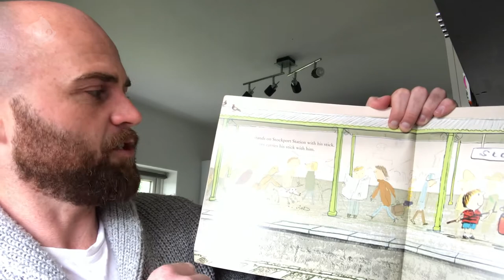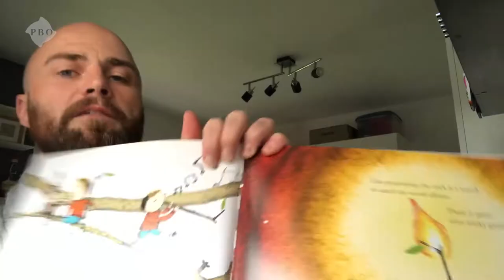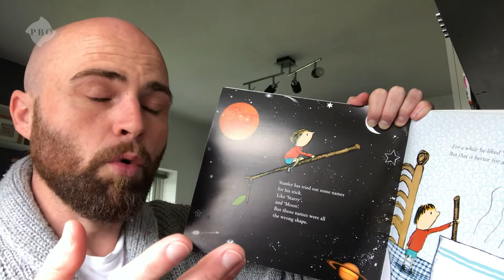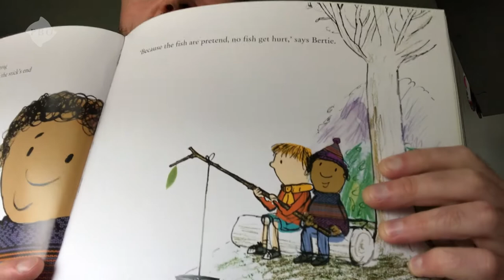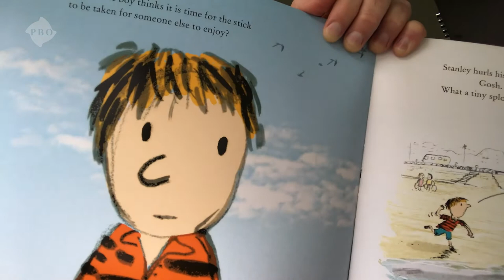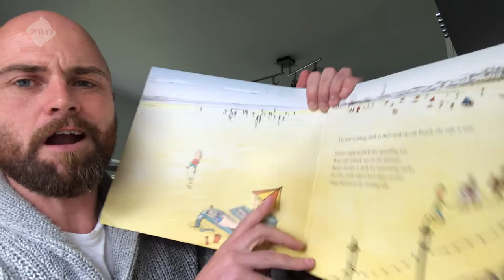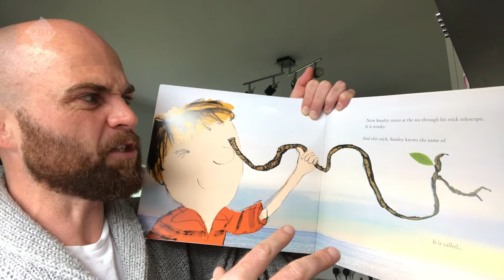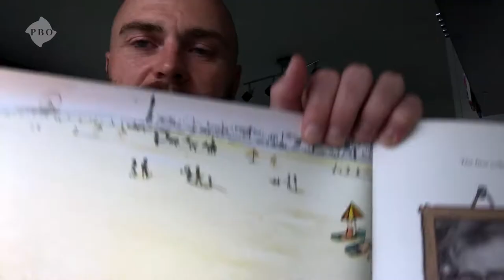Ci O'Byrne reads Stanley's Stick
Playbox Early Years Director Ci O'Byrne reads Stanley's Stick by John Hegley